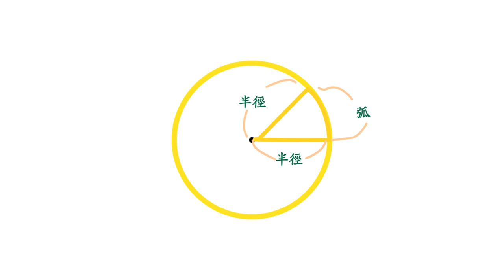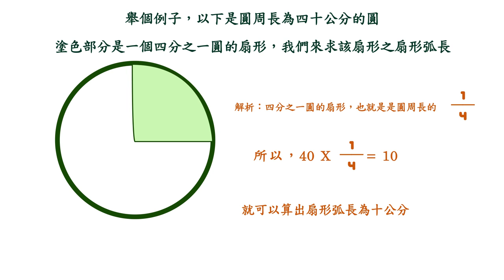認識並計算扇形的弧長｜數位線上教學國小課程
台中教育大學 數位內容科技學系 數位學習 課程實做
完整課程為認識圓周率、圓周長、扇形弧長